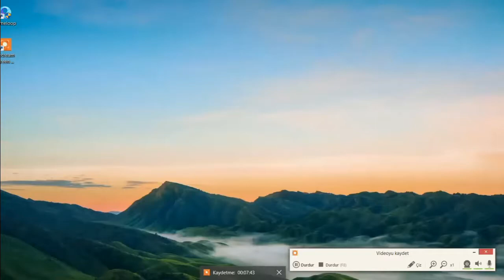CallOfDutyMobile Call Of Duty Gameplay - Let's Play - Part 2 - BEGİNNER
I installed Call of Duty Mobile on my new channel.My computer is very bad and old because there are a few freeze in the game, but if my channel develops in the future and I start to make money to collect the game computer player equipment and I think to upload better videos. I installed Call of Duty Mobile on my new channel.My computer hangs because it is a very old computer.
Yeni kullanmaya başladığım kanalıma Call of Duty Mobile yükledim.Bilgisayarım çok kötü ve eski bir laptop olduğu için oyunda birkaç donma kasma var ama ilerde kanalım gelişirse ve para kazanmaya başlarsam oyun bilgisayarı toplayıp oyuncu ekipmanları alıp daha iyi videolar yüklemeyi düşünüyorum.Videoma destek olursanız beni çok mutlu edersiniz.Benim bilgisayarım çok eski bir bilgisayar olduğundan takılıyor
PUBG MOBİLE
PUBG
PUBG LİTE
CS GO
Caunter Strike Global Offensive
Enes Batur
Alper Rende
Fortnite
Android Game
İos Game
FPS Games
Kafalar
Orkun Işıtmak
Abbas Yanbasan
Jahrein
KendineMüzisyen
Berkcan Güven
Bune mk
Outlast
Outlast 2
Reynmen
hz yasuo
Barış Özcan Deep Turkish Web Babala Pinc onedio erken secim gazapizm oyun webtekno shiftdelete net çukur diriliş moda yemek tarifleri İslam müzik ders okul ödev yks magazin toplum gazapizm hz.yasuo kendine müzisyen komik videolar Enes Batur Başak Karahan Orkun Işıtmak Jahrein Meryem Can Yutube Masası Wtcn Kendine Müzisyen Reynmen Atatürk Abdülhamid Han Diriliş Ertuğrul creative destruction